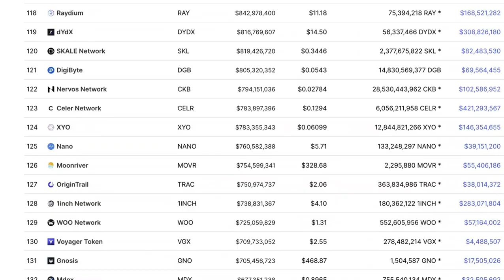Robert Kiyosaki: The Reason Why Rich And Poor Go Broke